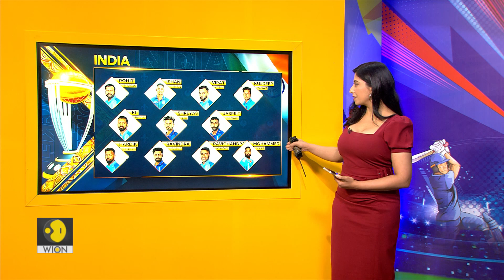India begin World Cup campaign against Australia | WION World of Cricket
It's a blockbuster Sunday at the ICC ODI World Cup as hosts India and five-time champions Australia begin their World Cup campaigns with a crunch clash against each other in Chennai. Both India and Australia start the showpiece event as title contenders, and both would look to begin their campaign on a winning note.